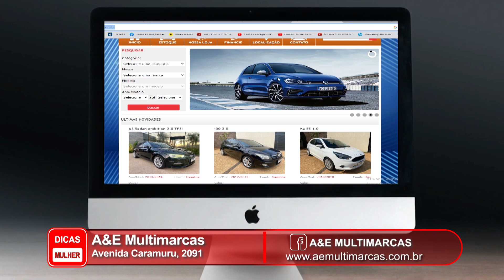A&E Multimarcas- Programa Dicas Mulher - 06-09-2023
Endereço: Avenida Caramuru, 2091 - Alto da Boa Vista, Ribeirão Preto - SP